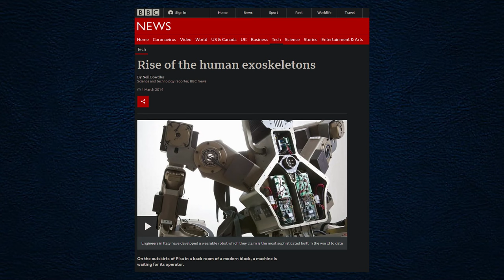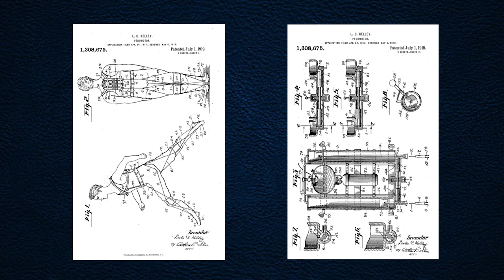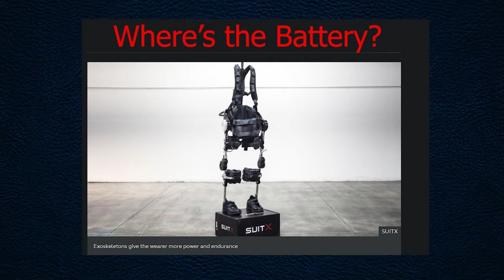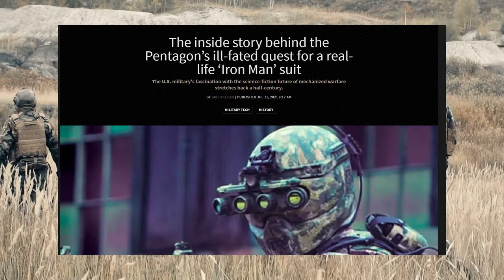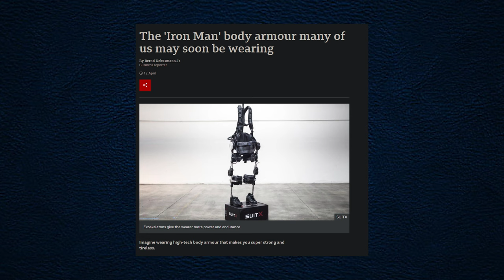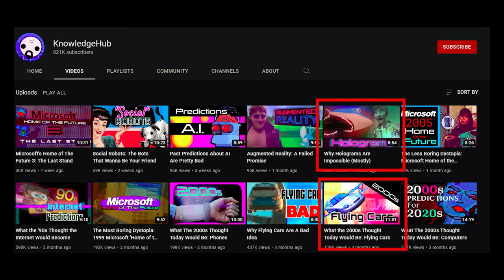Exoskeletons Will Never Happen: Here's Why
In the 2010s, the promises of exoskeletons were inescapable. Works of fiction envisioned the average individual having insane powers like that of Iron Man. But the reality of this technology significantly flopped. Failed military contracts, unrealistic prototypes, and sensationalized journalism all lead to the downfall of this once promising technology.

Got questions for the channel? Shoot me an Email!